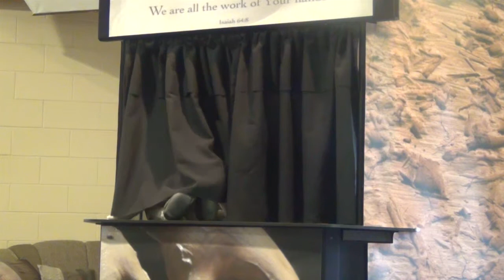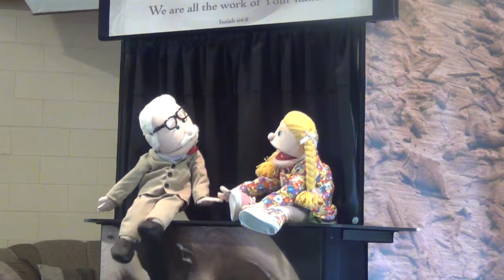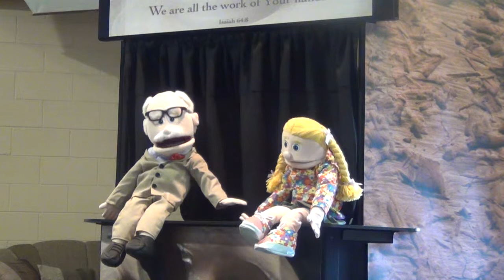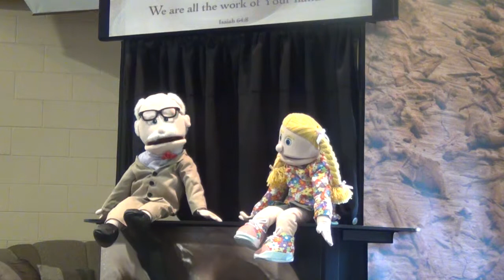The Potters House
Jeremiah 18:6-7 "...go down to the potters house ..."